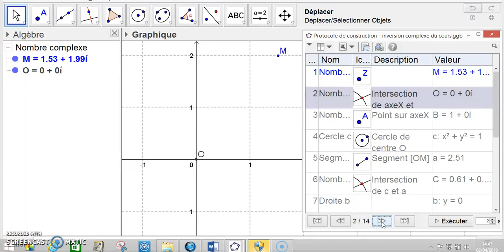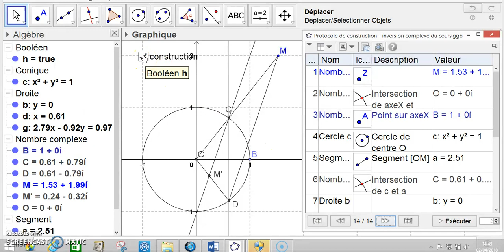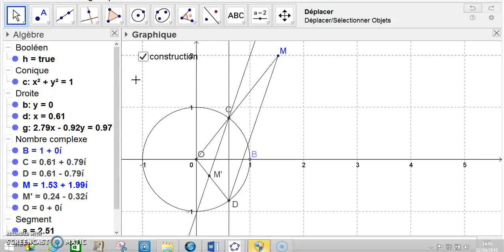inversion complexe par construction géométrique_vidéo 1